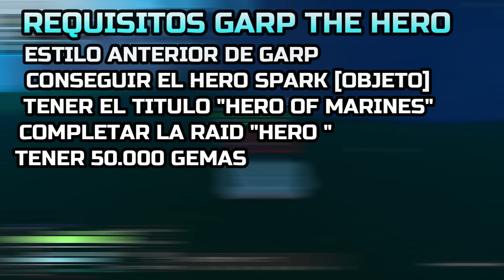[AOPG]💪NUEVO ESTILO DE GARP [EL HEROE] + SHOWCASE En A One Piece game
En este video te muestro cómo obtener el nuevo estilo de combate de GARP, "The Hero", en A One Piece Game [AOPG]. Este poderoso estilo incluye el icónico ataque "Galaxy Impact" del anime One Piece.